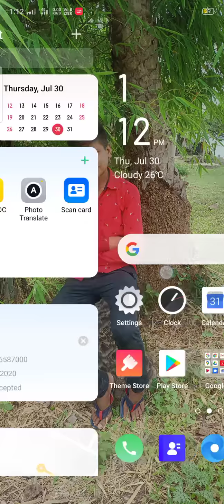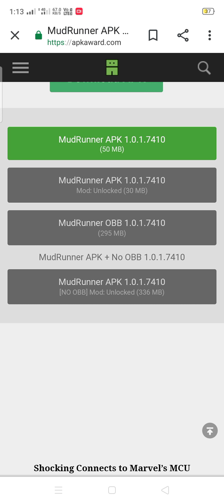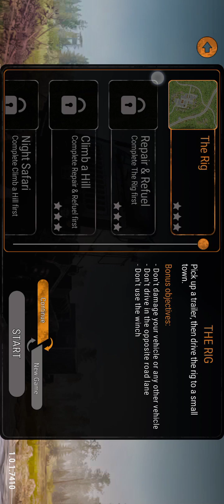how to download mud runners